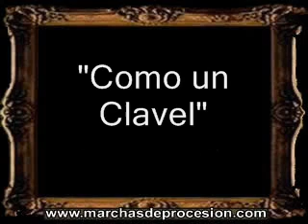Como un Clavel - Francisco Japón Rodríguez [CT]